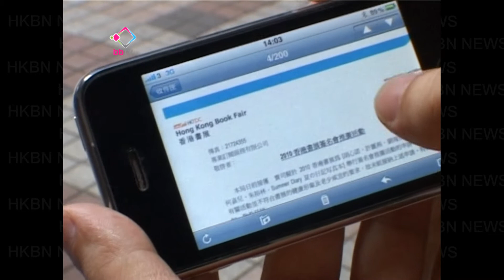20100624 「o靚模」轟書展歧視禁簽名會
一年一度的書展下個月舉行，大班少女模特兒準備進佔書展
，宣傳寫真集的計劃可能受阻。貿發局為避免「o靚模」以性感攻陷會場，認為她們宣傳手法低俗，拒絕12個「o靚模」簽名會申請。有「o靚模」批評做法歧視，考慮提出上訴。